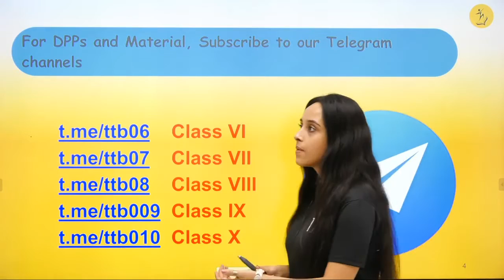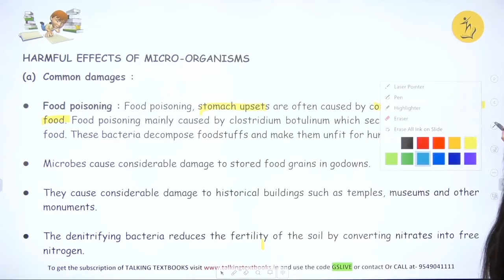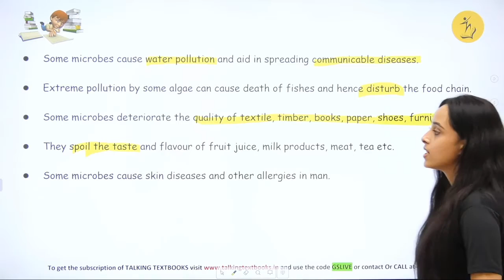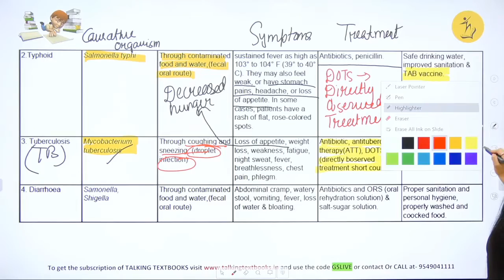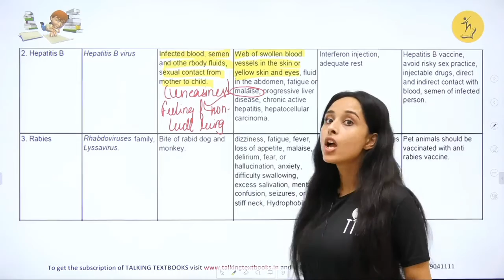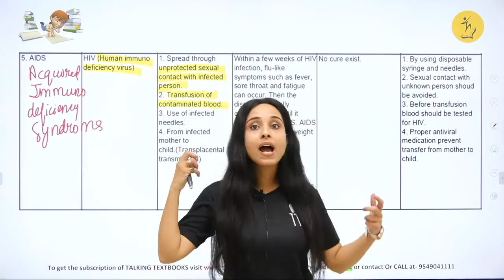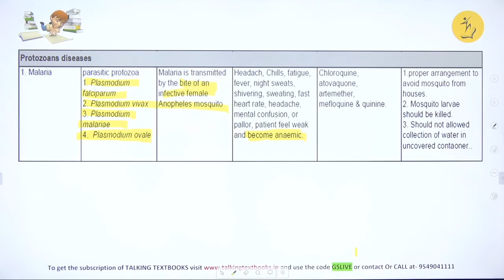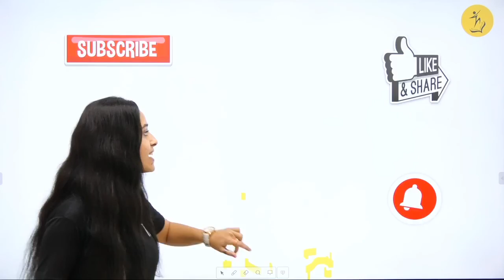L-7 Harmful Affects | Chapter 6 Micro Organisms Friend & Foe Class 8 | Dr. Geetanjali Sharma | TTB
Biweekly Quizzes
Online Test Series
Kota curriculum
Periodic Test Papers
Target Olympiads